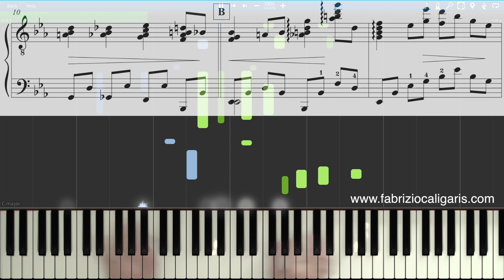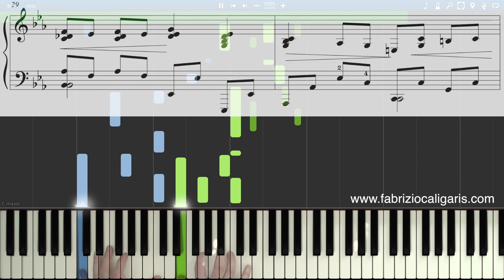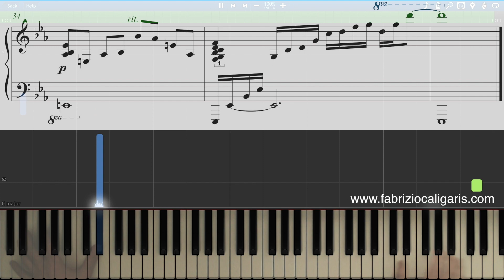A Dream Is A Wish Your Heart Makes - Piano Tutorial - PDF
Piano sound: Kawai ES8